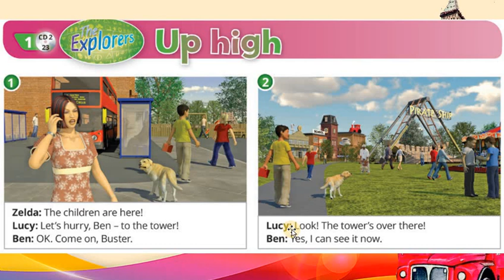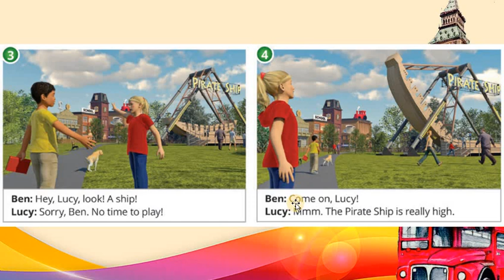Quick minds 3. Audio of the story: "Up high" with cursor